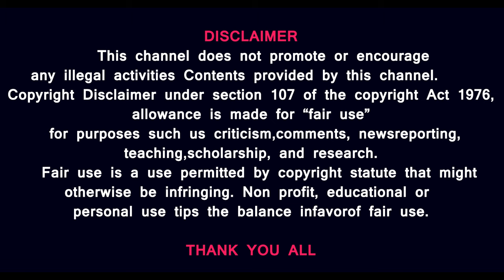AFG vs BAN SUPER 8 Highlights- Afghanistan Celebration After Qualify for Semi final IPL T20